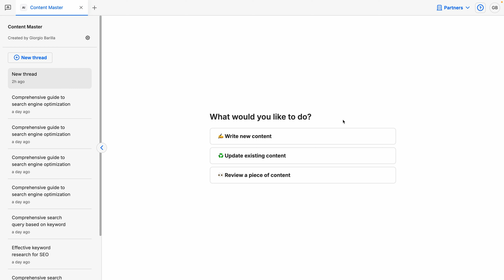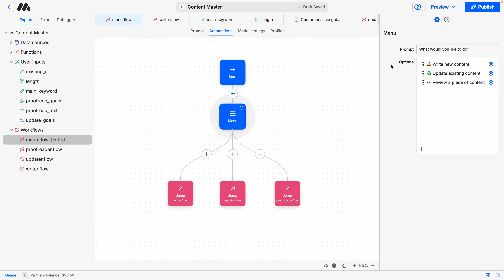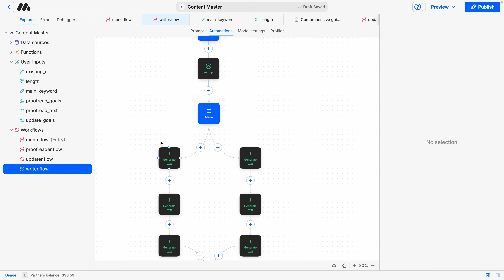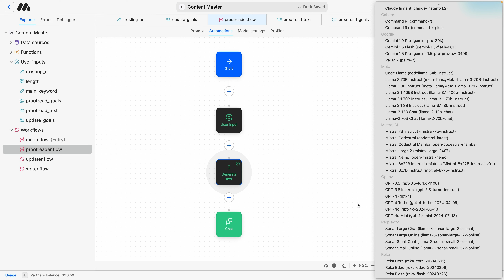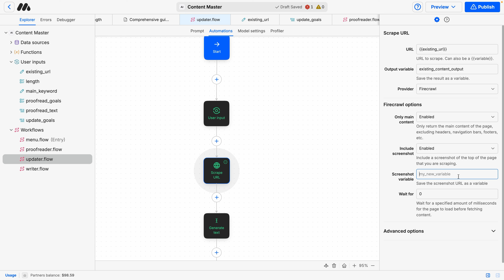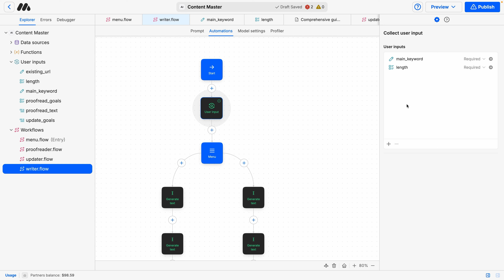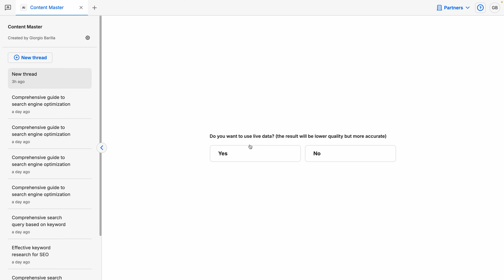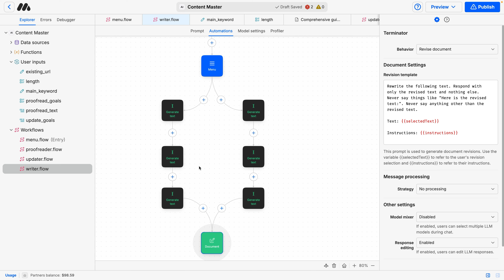How to Build AI Powered Content Writers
AI writing is the most common type of AI application. Agencies can use a hybrid approach by offering self-serve AI tools to generate and update content while siding it up with professional services like keyword research, brand analysis, social media marketing, and more.

Timestamps

0:00 - 0:29 Introduction to the AI
0:30 - 1:08 MindStudio workflows and inputs
1:09 - 2:59 Proofreader, updater, and writer flows explained
2:59 - 4:59 Perplexity keyword research
4:59 - 7:31 How to use the writer flow
7:31 - 8:02 Final thoughts